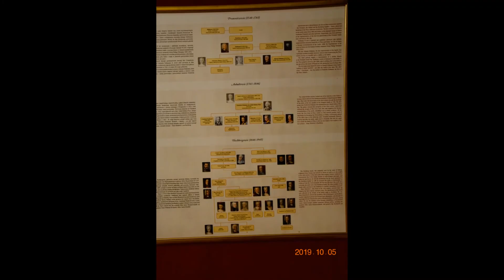Edelgard im Pless